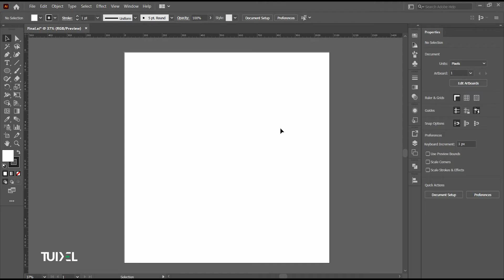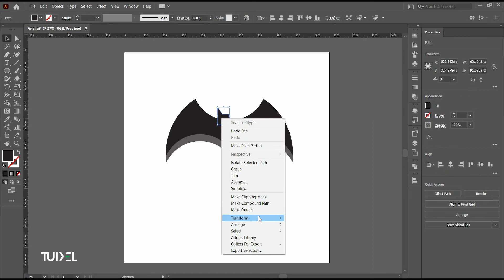How To Create a Bat Logo Design in Adobe Illustrator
In this tutorial you will be learning how to create a bat logo design in adobe illustrator

Let us know if u have any questions in the comments below.